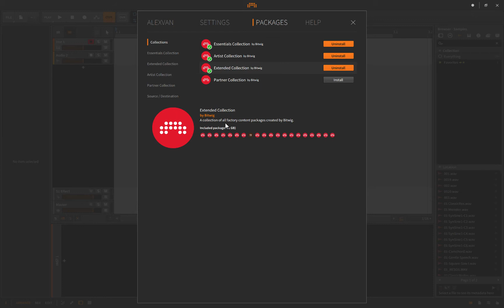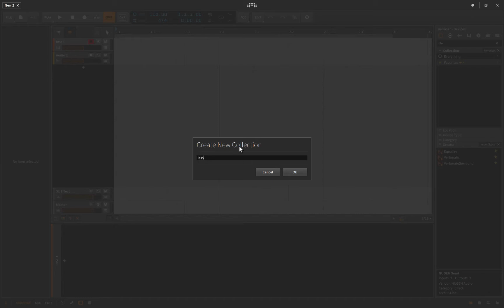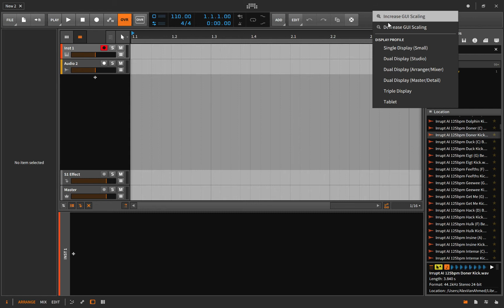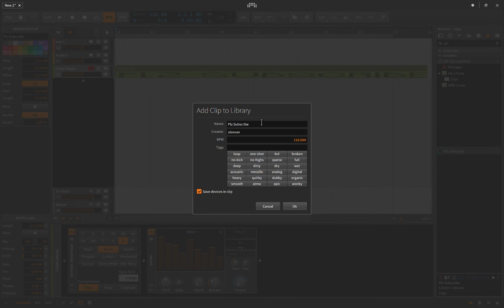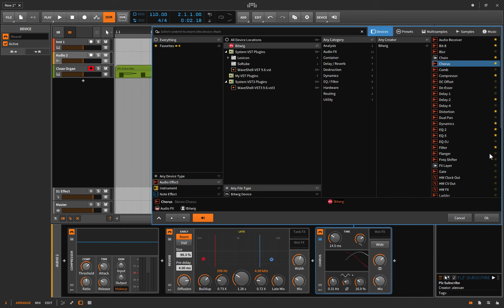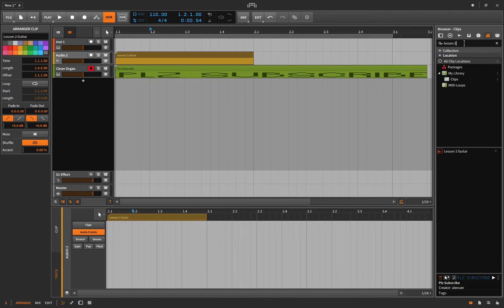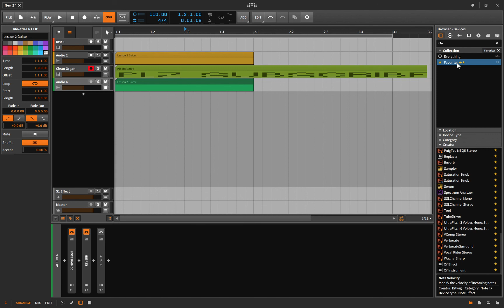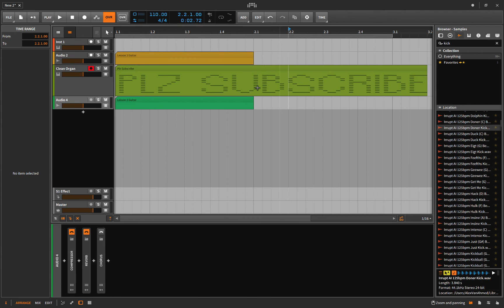Setting up the Browser in Bitwig Studio 2! The most exciting activity next to washing Dishes!!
In this video we set up the Browser!
WOooOO!
You can't see my face right now...but it looks exactly like this
It's not everyone's favourite chore, but it's important!!!

You will use the browser as much as anything else in Bitwig and if you want a pain free experience, you should set it up properly!

We will download content from Bitwig and I'll show you how to use your favourites, as well as make favourite folders for quick access to whatever you need!

It's all about workflow folks! Streamlining the process...

Let's just work through this together, and move on! It's not fun, or exciting, but totally necessary!

Just like doing dishes, if you don't do them now, you will regret that decision later!